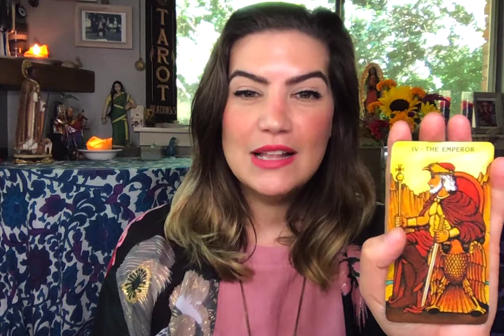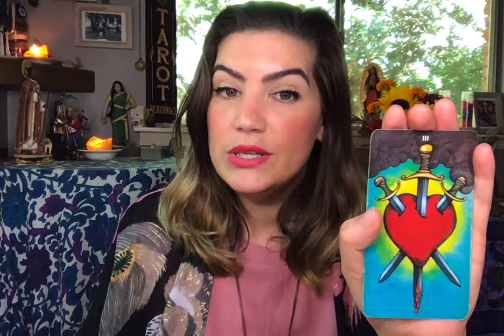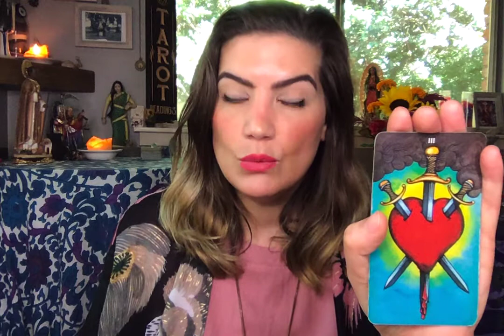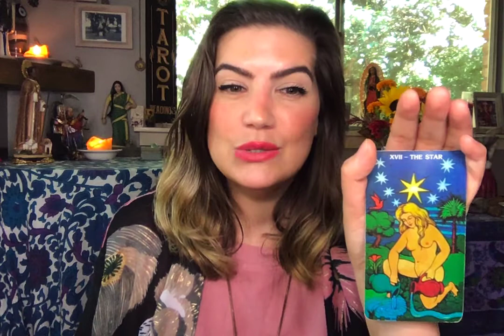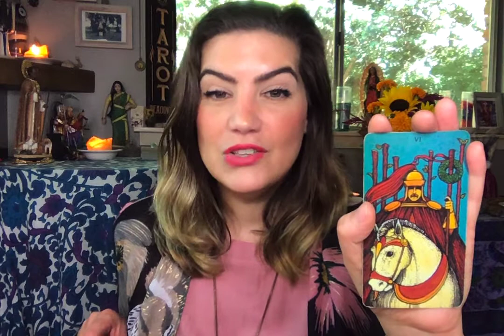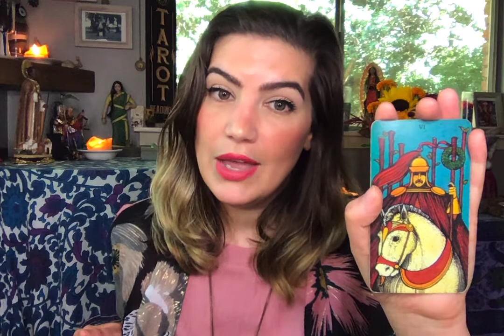Tarot for Shadow Work: The Emperor, The Star, IV of Swords, The Tower, VI of Wands & more!